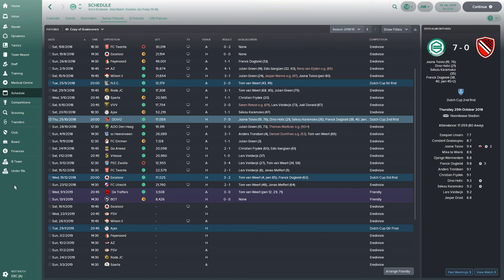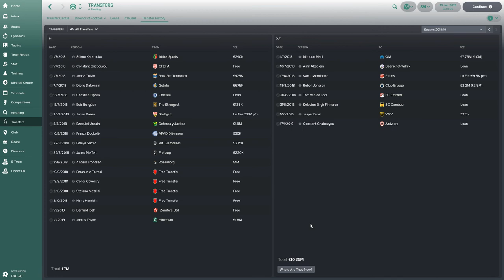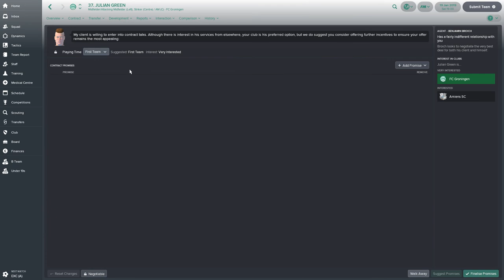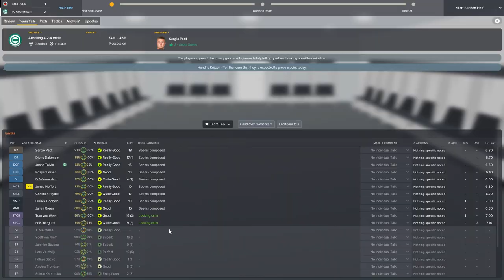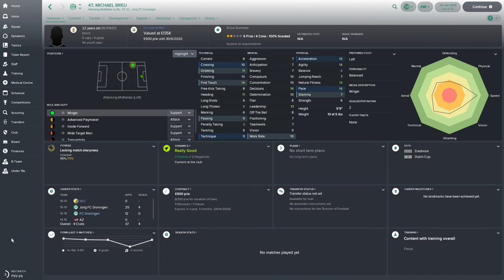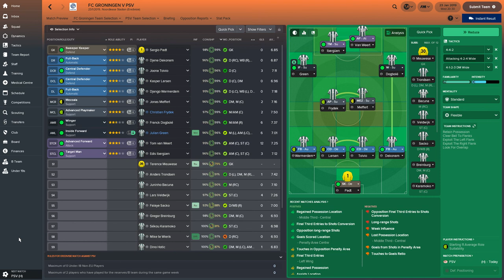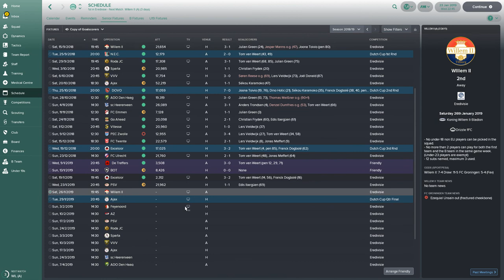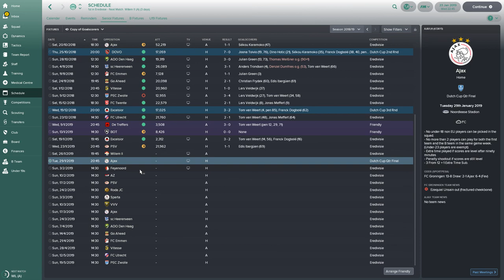FOOTBALL MANAGER 2018: FC Groningen | Part 11 | Last Minute Penalty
We are into January and the transfer window has swung open. We're also still looking good for our title challenge, can we keep it up against SBV Excelsior and fellow title hunters PSV?